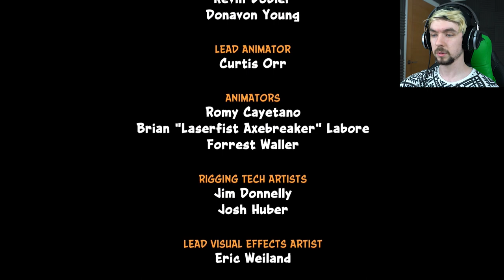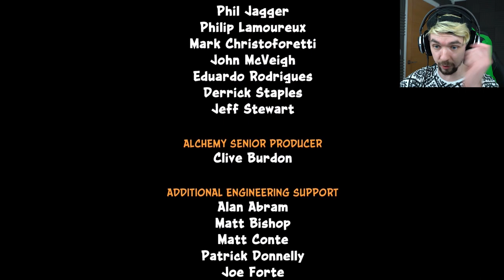CORRECTING THE TIMELINE | Crash Bandicoot Warped (N. Sane Trilogy) - Part 5 (END)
Sadly we're already at the end of Crash Bandicoot Warped! I enjoyed playing this again, immensely!